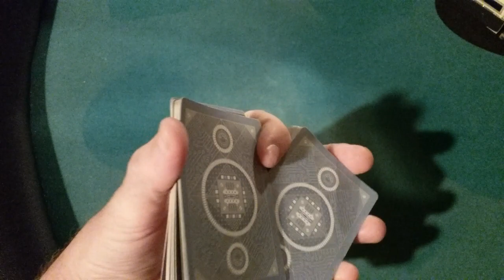Cardistry (Pinwheel Fan)-One Handed Fan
A pressure fan from a one-handed faro get ready.